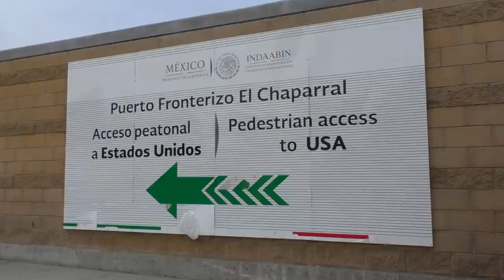ВОЗВРАТ ИЗ МЕКСИКИ И США| ПРОЦЕНТ ВЕРНУВШИХСЯ НА РОДИНУ КЛИЕНТОВ КОМПАНИИ |УБЕЖИЩЕ В ТИХУАНА